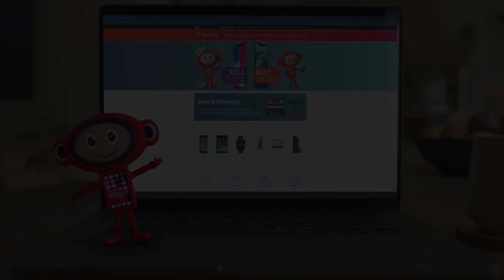Rawson's pre-Harrogate Town thoughts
Farrend Rawson speaks ahead of Monday's home clash against Harrogate Town.